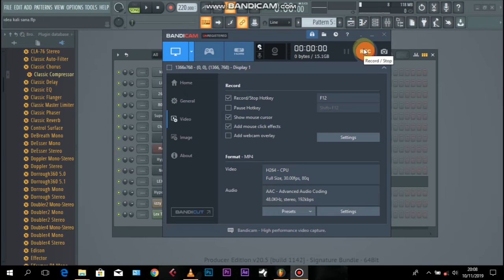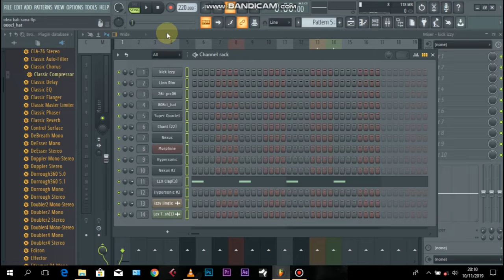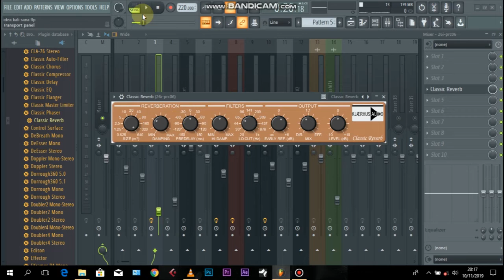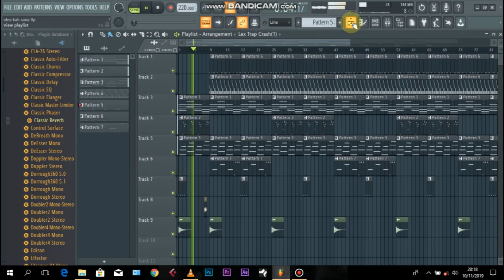Jifunze kubalance na kumix beat kwa fl studio 20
by producer florizy